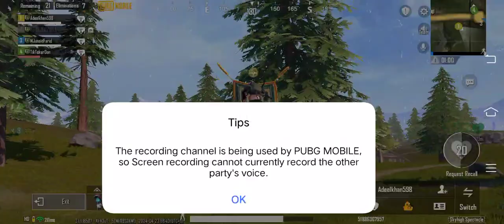pubg livik full match|PUBG mobile